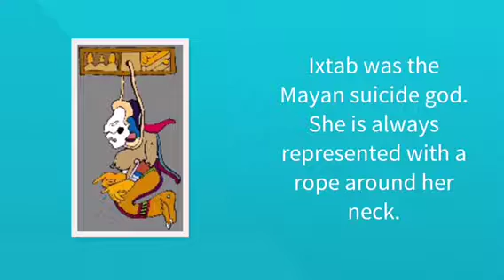Mayan gods Ryan and Isabelle